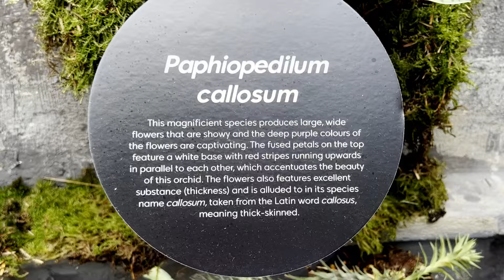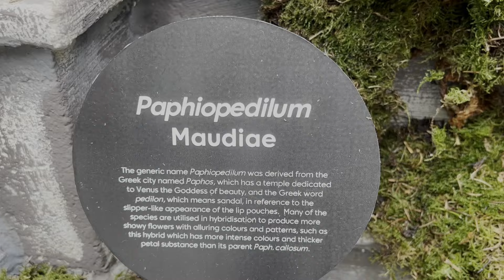Trip: Cloud Forest - Orchids of Angkor Wat 17 May - 8 Sept 2024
Ancient beauty in bloom at Orchids of Angkor Wat. Collaborations with the Royal Embassy of Cambodia in Singapore.  Orchids were the symbol of nobility and hallmarks of religious beliefs and even feature in carvings at Angkor Wat.